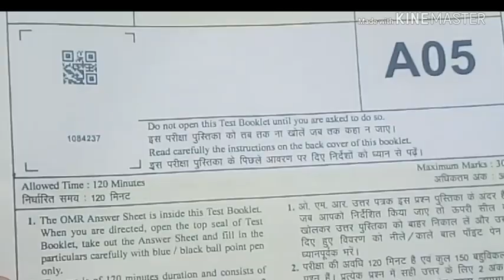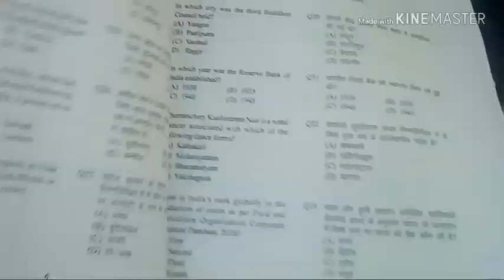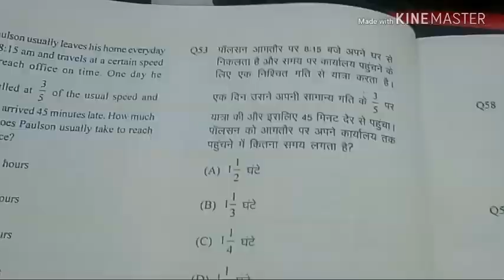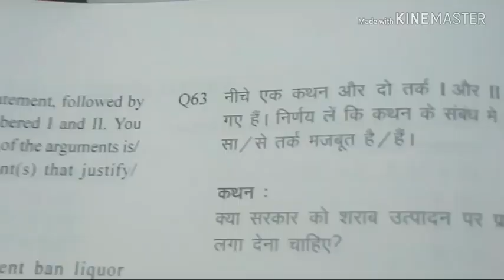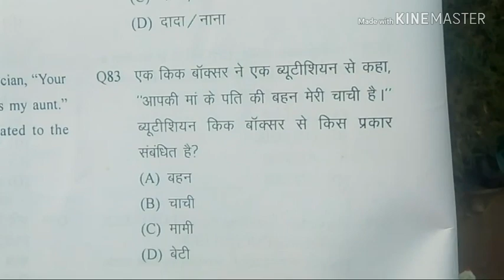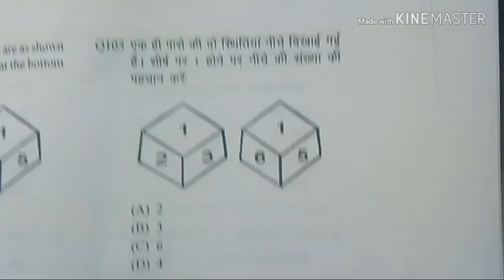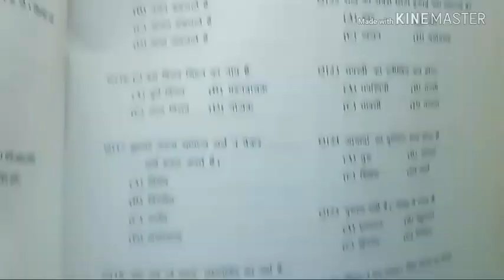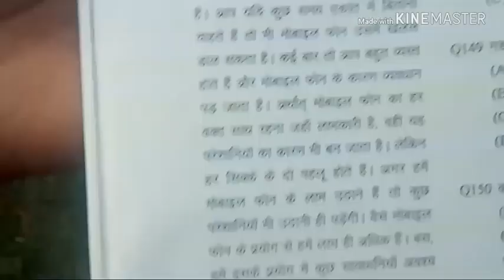UP police constable Re-Exam first shift paper solution 25 Oct 2018/up police re exam paper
Up police re exam paper 25 Oct 2018/ up police re exam first shift paper solution 25 Oct 2018/up police Re-Exam paper / up police 25 Oct 2018 paper / up police paper/